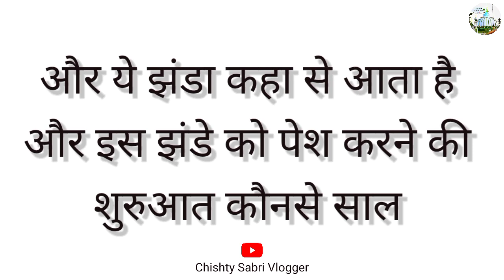साबिर पाक में झंडा पेश करते हुए की पूरी वीडियो dargah sabir pak ki Parcham kushayi ki full Video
Hye gues Aajki video main me apko bataunga ki dargah sabir pak main parcham kucshayi yani ke jhanda kiyu. Pesh kiya jata hai or is rasam ki shuraat konse saal se hui or is rasam ko kon ada karta hai or is din main kya kya hota hai khas jaanne Ke liye bane rahe mere saath to chaliye video ko shuru karte hai.
Me apko bata du ki ye jhanda yni ki Parcham braily sharif se pedal yatra kar ke kaliyar Sharif Rabi-Ul-Awwal ka Chand Dikhayi dene se ek din pahle dargah sabir pak ke main gate par har saal pesh kiya jata Hai
Parcham yani jhanda pesh hone se pahle ye jhanda dargah 9 gaj wale baba rahmatpur par rukta hai uske baad KaliyarSharif aata fir is pacham ka istekbal yani suwagat dargah ke sajjada nasheen sahab or unke pariwar or jitne bhi sabri silsile se jude log hai akidat rakhte hai wo sab fool or malao se sabri jhande ka istekbal karte hai uske baad jo sabri jhande ko Braily sharif se lekar aate hai unke liye nashte ka intezaam kiya gya hota wo sabhi log thoda thoda nashta karne ke baad parcham yani sabri jhande ko dargah ke main gate se hote hue dargah sabir pak ke sajjada nasheen sahab ke ghar par lekar jaye hai uske baad fir asar ki Namaz ada karne ke baad Kull Sharif hota Kull Sharif main sabhi ke liye duaye ki jati hai kul sharif ke baad parcham ko magirb ki Namaz se kuch der pahle sabri jhande ko dargah sabir pak (R.A) ke buland darwaze yani main gate par zor shor se akidat or foolo ke sath pesh kar diya jata hai .
Main apko bata deta hu is rasam yani parcham kucshayi jhanda pesh karne ki shuruaat kese huyi 👇
Jab Dargah Sabir Pak ke sajjada nasheen Pahli bar 1903 main braily sharif gaye the to jo sabir pak se mohabbat rakhne wale log the un sabne bola ki ham Kaliyar Sharif main Braily se pedal chal kar Kaliyar Sharif main sabir pak main jhanda pesh karna chahte hai to dargah Sabir pak (R.A) ke sajjada nasheen sahab ne Un sabhi ko parcham kucshayi yani ke jhande pesh karne ki ijazat de jabhi se ba dastoor ye parcham kucshayi yani jhande ko pesh karne ki radam chali aa rahi hai .
Ye parcham kucshayi yani jhande ko pesh karna har saal kiya jata hai
Is jhande ko dargah sabir pak (R.A) ke sajjada nasheen ve unke pariwar ke logo ki mojoodgi main hi pesh kiya jata hai